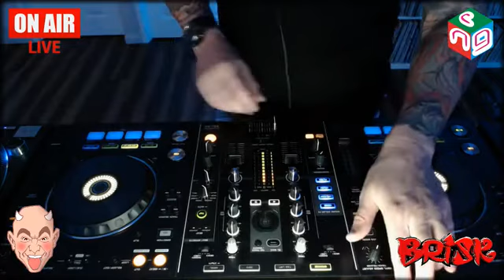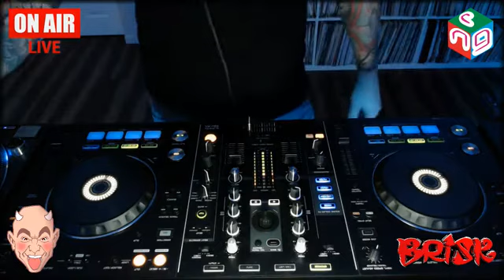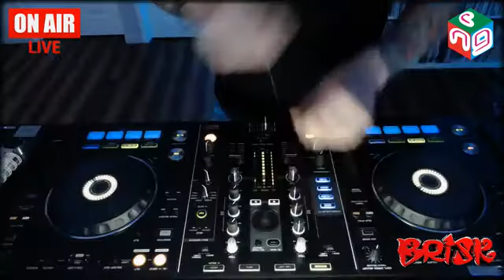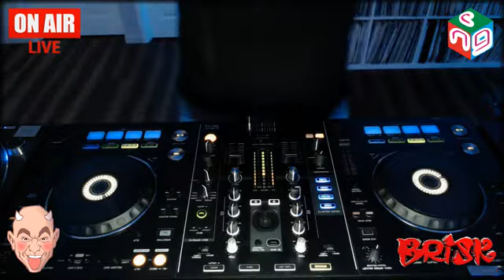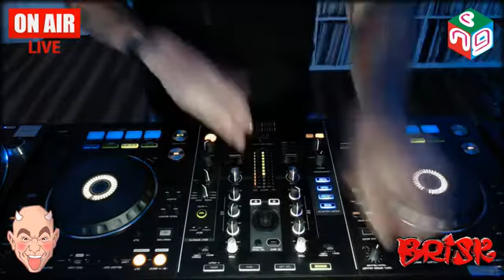DJ Brisk live stream, 23th April 2017